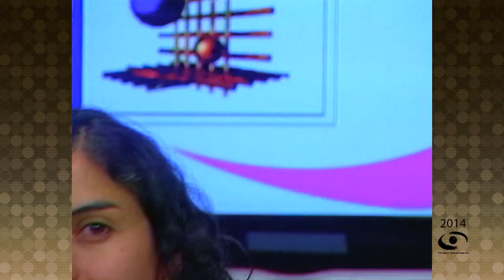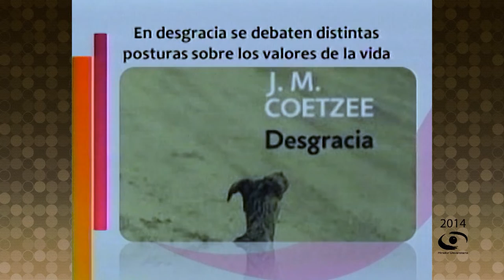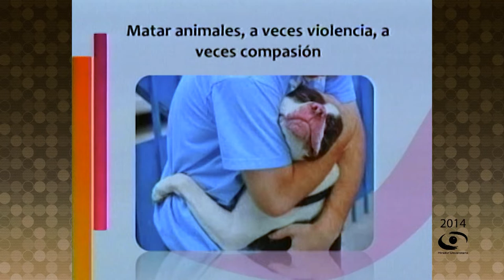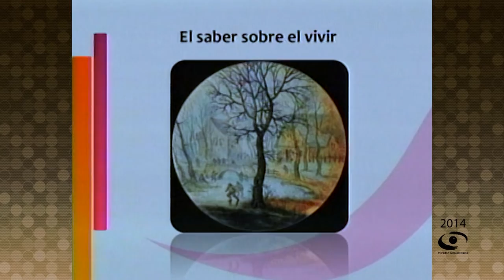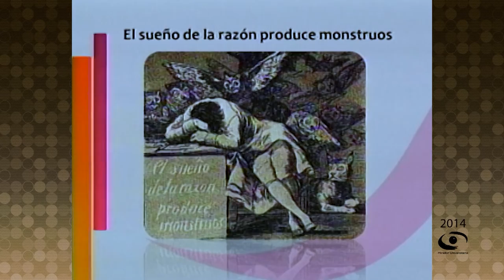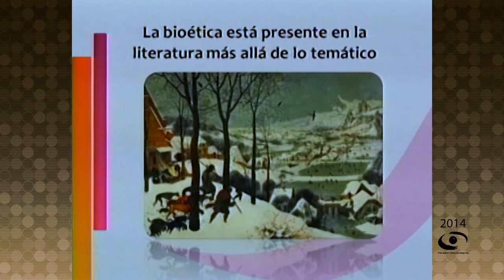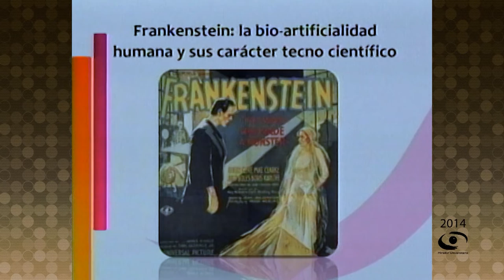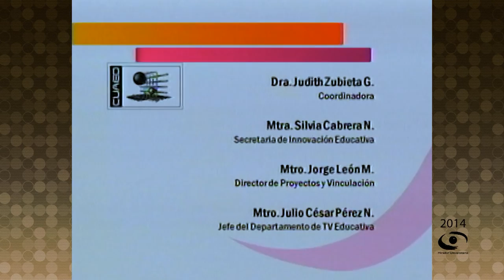02.- Bioética en el Cine y la Literatura | Diálogos de Bioética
Les presentamos el programa: “Bioética en el Cine y la Literatura" de la Serie "Diálogos de Bioética". Coproducción con el Programa Universitario de Bioética transmitido en 2014.

Conducción: Mtra. Ximena González Grandón
Participantes: Mtra. Claudia Lucotti, Mtra. Susana Carapia, Mtra. Adriana Segovia
Coordinación académica: Dra. Fabiola Villela
Camarógrafos: Magdiel Sánchez M., Gabriel Romero N.
Realización: Miriam Gallegos
Coordinación de Medios: José Ramón San Pablo G.
Asistencia a la Producción: Nancy Audelo M.
Postproducción: Daniel Villareal D.
Música Original: Arturo Díaz M.
Diseño de Imagen: Jessica Paola León O., Adriana Negrete H., Leonardo Alejos
Audio y Copiado: Rene Vega R.
Diseño Educativo: Miguel Enciso S.
Relaciones Públicas: María Trejo R.
Ingeniería: Fermín Flores B., Amado J. García S.
Staff Mirador Universitario: Mario Pereda S., Valeria Cruz S., Mariana Cornejo G., Xanath Espinosa R., Alejandra González A., Mayela Gómez T., Ariana Morales S., Sandra Ornelas S., María Trejo R., Miguel Enciso S., Omar Aceves J.,